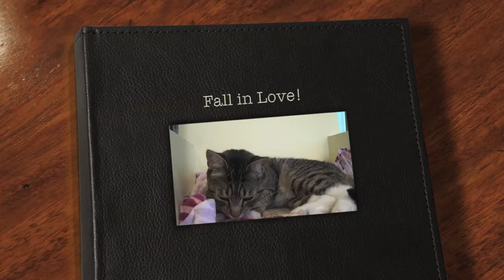fall in love 2.mov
If you have a barn or stable, you can help save a cat!

Although the majority of cats can easily live as indoor house pets, sometimes we have cats whose only alternative is to live as a barn cat.  Cats in our Barn program fall into one of these three categories:

· Feral cats
· Cats whose litter box habits make them unsuitable to live in the house.
· Cats who were outdoor cats prior to surrender and cannot acclimate to an indoor home.

Our barn cats have had prior experience in outdoor living situations.  Please note that we do not adopt cats who are suitable to be household companions to barns.

Adopting a barn cat can help you control a rodent population in your barn, and will provide companionship for you and your other barn animals.  If you do not have other barn cats, you may want to consider adopting a pair of barn cats through our program!

When you adopt a cat through our barn cat program, the cat will be:
· Spayed or neutered
· Tested for FeLV (feline leukemia) and FIV (feline immunodeficiency virus).
· Rabies vaccinated
· Vaccinated for distemper (FVRCP)
· Micro-chipped (a form of permanent identification)

We will review guidelines to help you acclimate your cat to the barn environment in a safe manner.

What you provide
The barn owner who adopts a cat through our barn cat program should be prepared to provide:
· Shelter in a barn, outbuilding, or stable, away from high traffic streets
· Daily food and water
· Long-term veterinary care, as needed
· A secure place to keep the cat for the first five weeks, while the cat acclimates to your barn.  This can be a tack room or an indoor enclosure that they cannot escape from.  In some cases we may be able to lend you a crate or cage for the introductory period.

We also request an adoption donation which will help offset some of the medical costs.

Adopting a cat through the MSPCA Barn Cat program can help save the life of a cat who may not have other options.  However, the care of a barn cat is still a responsibility.  You will be assuming care for the cat for its entire lifetime, which may be as much as 15 or 20 years.   In exchange for providing the essentials of food & water, medical care, and shelter, your barn cat will earn its keep by helping to control the rodent population in your barn!